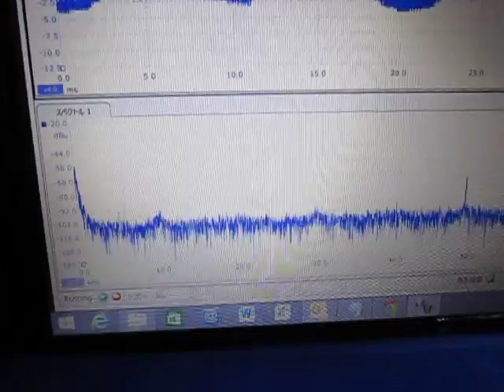‹超音波伝搬状態の測定› Ultrasonic technique